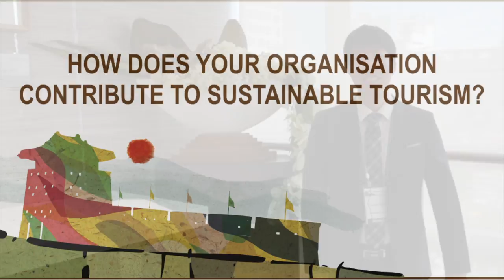Interview with Francis (Juseok) Hong of Gyonggi Tourism Organization (GTO) (GSTC2016)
Francis (Juseok) Hong of Gyonggi Tourism Organization.

Interview by Hopineo (Léa Mellon and Simon Louvard) during the Global Sustainable Tourism Conference 2016 (GSTC2016) in Suwon, South Korea, hosted by Gyeonggi Province and Suwon City, with Gyeonggi Tourism Organization as the organizer.